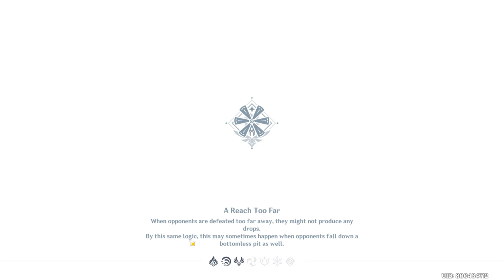LETS CHECK ALL MY CARDS! | TCG CARD GENSHIN! [ Part 338 ] [HD MAX ALL SETTINGS]